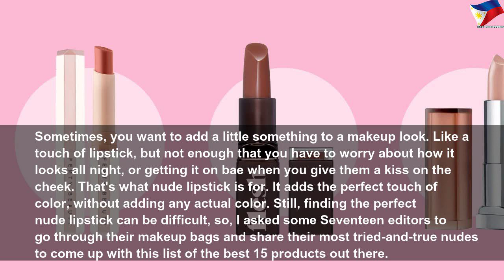15 best nude lipstics for every skin tone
15 best nude lipstics for every skin tone | High Thing